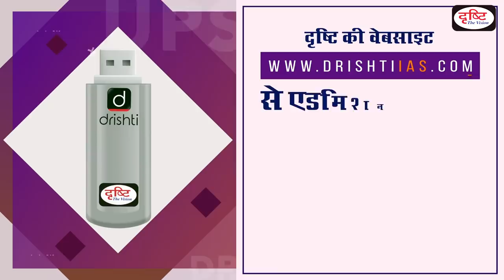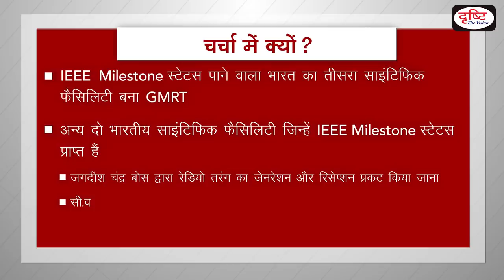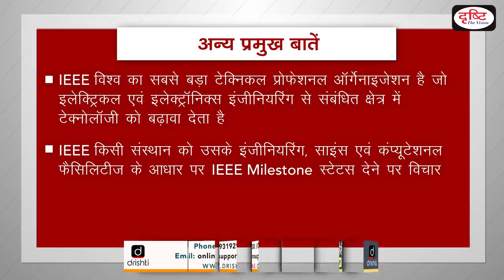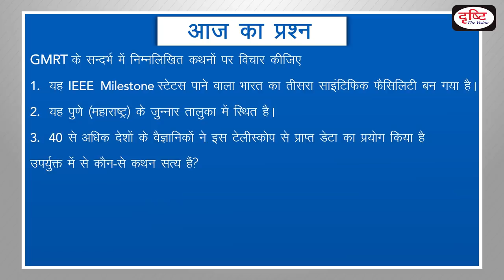सुर्ख़ियों में GMRT - To The Point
Recently,The Giant Metrewave Radio Telescope (GMRT) has been selected as a ‘Milestone’ facility by Institute of Electrical and Electronics Engineers (IEEE).GMRT  has become the third Indian scientific facility to be awarded the IEEE milestone status. Drishti IAS has taken an initiative to provide the best material to civil services aspirants. This information will help you to make a better understanding without any coaching.

हाल ही में इंस्टिट्यूट ऑफ़ इलेक्ट्रिकल एंड इलेक्ट्रॉनिक्स इंजीनियर्स द्वारा जायंट मीटरवेव रेडियो टेलीस्कोप का माइलस्टोन फैसिलिटी के रूप में चयन किया गया। जीएमआरटी  आईइइइ माइलस्टोन स्टेटस पाने वाला भारत का तीसरा साइंटिफिक फैसिलिटी बन गया है। दृष्टि आईएएस ने सिविल सेवा उम्मीदवारों को सर्वोत्तम सामग्री प्रदान करने के लिए एक पहल की है| ये जानकारियाँ आपको बिना किसी कोचिंग की सहायता के बेहतर समझ बनाने में मदद करेंगी।

1.Why in news?
2.About GMRT
3.other important facts.

1. Videos by Dr. Vikas Divyakriti To

2. The Point- Short Notes

7. To The Point- Special

15. Concept Talk- By Dr. Vikas Divyakirti

16. GS Mains Paper Discussion- 2019

20. How To Fill D.A.F (Mains Form)

21. Answer Writing Tips (by Dr. Vikas Divyakirti)

24. Indian Economy- Target PT 2019

25. G.S. Mains Paper Discussion- 2018

26. Hindi Literature Paper Discussion- 2018